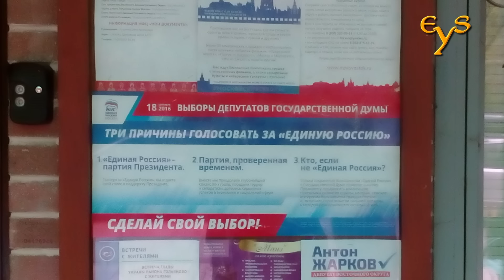Выборы 2016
Размышления о ситуации в Российской федерации во время выборов в государственную думу.